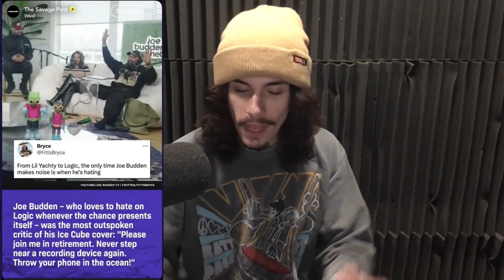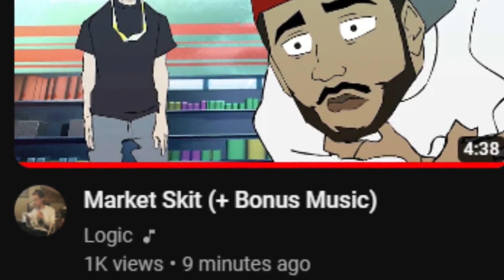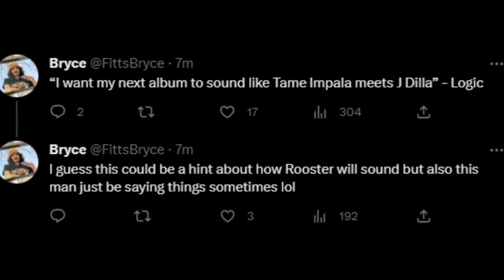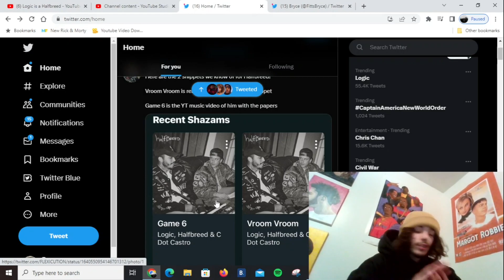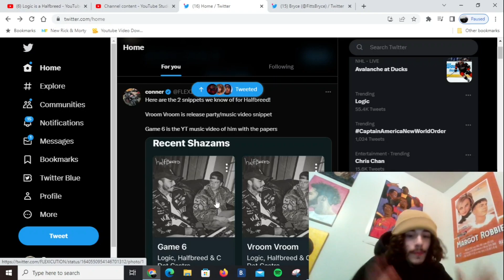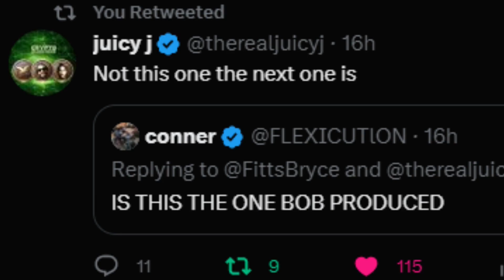Logic & Castro HALFBREED Soon? │ VROOM VROOM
In this video I go over Logic's upcoming releases and news. Logic is fresh off of the release of his new debut independent album, College Park. Logic has an upcoming collab album with his artist signed to BobbyBoy Records, C Dot Castro, titled Halfbreed, which is the name of their rap duo. Logic dropped another beat tape under his production alias, Peanuts, titled Loopin The 2nd. Logic is also executive producing Juicy J's upcoming album. Logic & Juicy J are also about to start touring together in 2 months on the College Park tour. Logic hints at a throwback tape of old songs titled Back To The Basement Vol. 1. Logic dropped a loosie off of College Park featuring C Dot Castro, Big Lenbo & Juicy J. It is a remix to Three 6 Mafia's smash hit Slob on My Knob. This also came with the last Logic College Park Tristan Zammit animation from the skit on Paradise II. Logic and C Dot Castro's album Halfbreed has two confirmed tracks, Vroom Vroom & Game 6. Logic's upcoming solo album, The Ballad of Rooster Jenkins is approaching...

Background instrumental: Peanuts (Logic) - its a world (prod. Logic)

TIMESTAMPS:
0:00 Intro
0:37 Hip-Hop covers project
2:13 Back to The Basement Vol. 1
5:12 Beat tape - Loopin the 2nd
5:36 Slob on My Knob Remix
6:10 "Tame Impala meets J Dilla"
6:54 Vroom Vroom music video
7:47 Halfbreed dropping SOON
9:03 College Park merch
9:32 What is next?
11:02 Outro